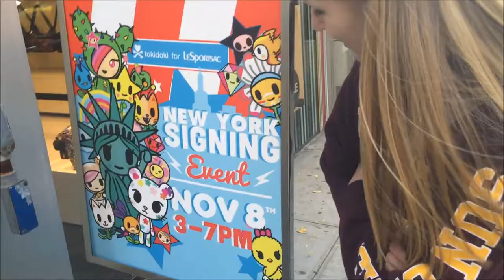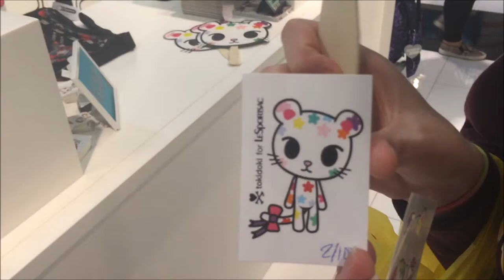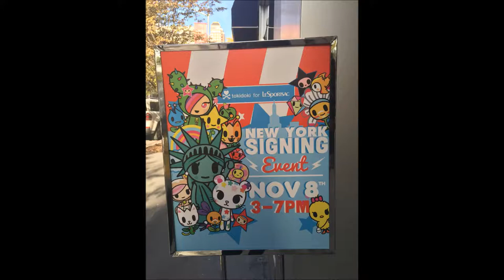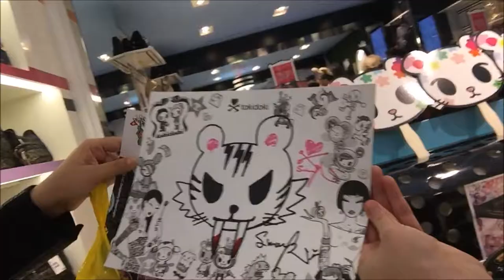Tokidoki Meet & Greet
Late upload, Oops!

Monica and I go over to LeSportsac NYC to meet Tokidoki creator Simone Legno. Queue colorful cuteness.

Follow my art adventures in realtime on Twitter & Instagram!